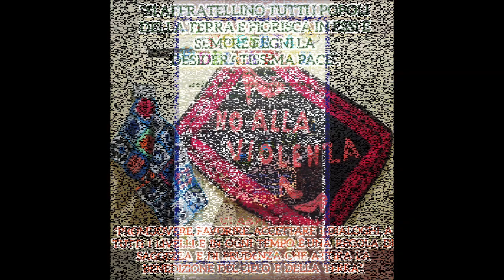Sant’Angelo Le Fratte (Pz) - La coperta della Pace,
Sarà inaugurata Sabato 17 dicembre 2022, alle ore 17.30,  presso alcuni padiglioni di Palazzo Galasso a Sant’Angelo Le Fratte (Pz), la Mostra d’arte moderna e contemporanea “POSTAZIONI DI PACE” con le opere degli artisti Pietro Ditaranto, Teri Volini, Luciana Coletta, Gino Cafarelli e Michele Luongo, in esposizione fino al 10 gennaio 2023.

L’inaugurazione sarà preceduta, alle ore 16:00, dalla Marcia con la coperta della Pace, patrocinata dalla Regione Basilicata – Protezione Civile, Provincia di Potenza e Unicef, e alla quale parteciperanno anche i sindaci di Sant’Angelo Le Fratte (Pz) Michele Laurino, Rosina Ricciardi (Savoia di Lucania), Umberto Vita (Satriano di Lucania), Rocchino Nardo (Sasso di Castalda), Antonio Giancristiano (Brienza) e Christian Giordano (Vietri di Potenza).